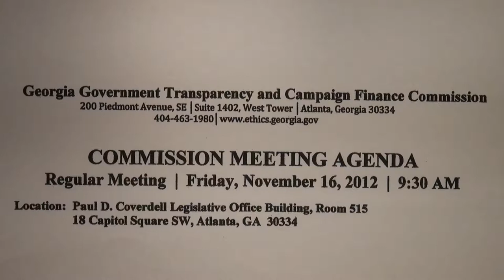Georgia Governor Nathan Deal v. George Anderson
Georgia Government Transparency and Campaign Finance Commission
(formerly known as the State Ethics Commission)
Regular meeting Friday, November 16, 2012 at 9:30 AM

0:00:00  Pre-meeting
0:10:34  Call to order
0:11:09  First Recess
0:13:40  Reconvene after break
0:13:54  Award of Attorney Fee Requests
0:14:08  Chairman Kevin Abernethy opening comments
0:17:13  William Perry, Common Cause of Georgia
0:23:04  Wyc Orr, Board member Common Cause
0:27:15  Bill Bozarth, Concerned Citizen
0:32:34  Randy Evans, counsel for Governor Nathan Deal
0:33:04  Second Recess
0:37:13  Reconvene after lunch
0:37:34  Chairman Kevin Abernethy comments on 3 motions
0:38:18  Randy Evans, counsel for Governor Deal
0:49:51  George Anderson, Ethics in Government Group
0:50:33  Apology to Governor Deal and Randy Evans
1:02:56  Randy Evans rebuttal
1:05:59  George Anderson rebuttal
1:06:29  Apology to Governor Deal and Randy Evans
1:12:34  Randy Evans answers questions
1:19:06  George Anderson answers questions
1:26:30  Commissioner Heath Garrett comments
1:29:00  Chairman Kevin Abernethy closing comments
1:30:32  Chairman Kevin Abernethy moves to dismiss
1:30:41  Commissioner Kent Alexander seconds motion
1:30:45  Abernethy and Alexander vote in favor; Garrett opposed
1:31:00  Commissioner Hillary Stringfellow votes in favor
1:32:09  Commissioner Heath Garrett closing comments
1:33:29  Elisabeth Murray-Obertein, Staff Attorney
1:35:24  Public Comment
1:35:30  William Perry, public comment
1:37:14  Randy Evans, public comment
1:40:27  Commissioner Kent Alexander motions to adjourn
1:40:31  George Anderson, public comment
1:41:08  Chairman Kevin Abernethy orders, "Mr. Anderson, STOP!"
1:41:22  Meeting adjourned
1:41:32  George Anderson points at Chair and cries, "JERK!"

Commission Members
Kevin Abernethy, Esq., Chair
Hillary Stringfellow, Esq., Vice Chair (on phone)
Kent Alexander, Esq., Member
Heath Garrett, Esq., Member
Dennis T. Cathey, Esq., Member (absent)

Commission Staff
Holly LaBerge, Executive Secretary
Elisabeth Murray-Obertein, Staff Attorney
Lisa Dentler, Confidential Secretary and Clerk to Commission

Attorney General's Office
Stefan Ritter, Senior Assistant Attorney General
Kelly Campanella, Assistant Attorney General

Common Cause of Georgia
William Perry, Executive Director
Wyc Orr, Board Member

Bill Bozarth, Concerned Citizen

Georgia Governor Nathan Deal, represented by Randy Evans
George Anderson, Ethics in Government Group, Inc.